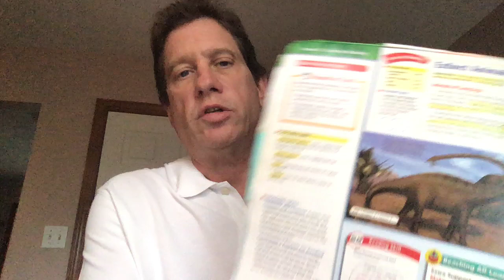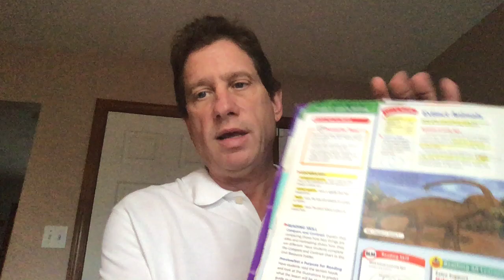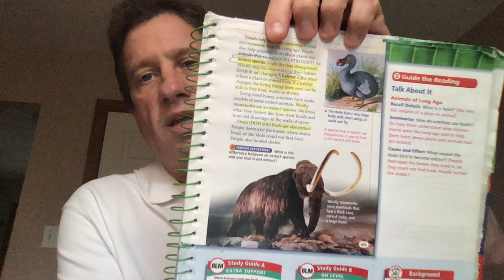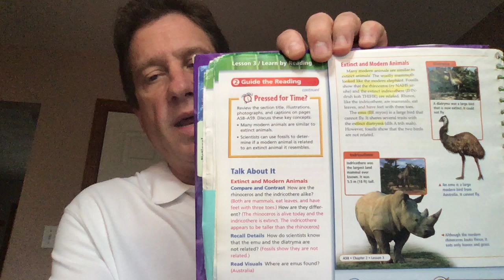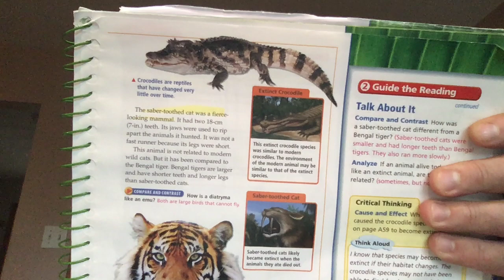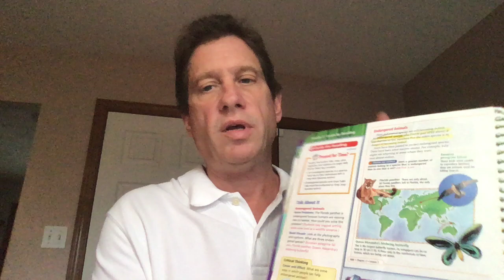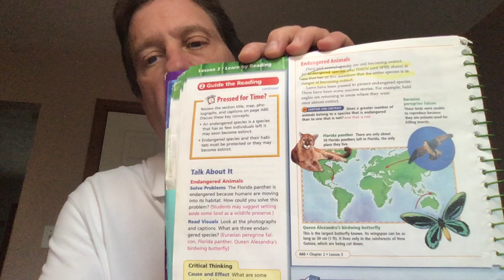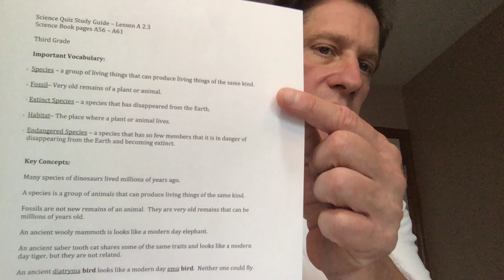10:12:2020 3rd Grade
Watch today's video.